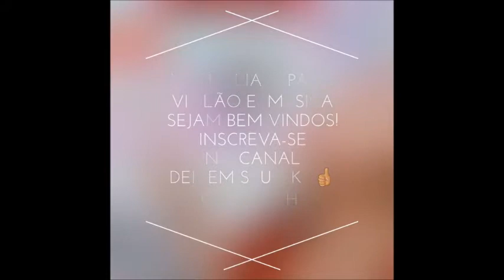Aula de teclado para iniciantes módulo 12🎹MAOL!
MAOL: Ministério Alunos Online. VILCC significa VIZUALIZAR INSCREVER-SE LIKEAR COMENTAR E COMPARTILHAR. Olá Família Maricélia, mais uma aula  com todo amor e dedicação de sempre. Não deixe de compartilhar esse vídeo com sua família e seus amigos para que mais vidas possam serem edificadas e o nosso canal possa crescer e você fazer parte desse crescimento.

Gostaria de pedir a todos que nos ajudem na estrutura de nosso estúdio, ainda falta muitos equipamentos para termos um canal com mais recursos. Deixarei no final dessa descrição a relação de itens que ainda precisamos para manutenção de nosso canal. Peço a você que chegou até aqui e está lendo essa mensagem que compartilhe nossos vídeos para chegar até algum empresário, industriário ou até mesmo pessoas físicas de corações liberais e que visa a obra missionária. Deus com certeza recompensará a cada um ajudador (a) desse projeto. Segue abaixo nossos dados.

ÍTENS QUE PRECISAMOS, Seja um doador ( veja o ítem que está dentro de sua condição e nos abençoe doando algum desses ítens)
- ar condicionado para o estúdio
- microfone profissional para melhor captação dos áudios
- violão elétrico corda de aço macio profissional
- computador de mesa de 8G
- mesa de som equalizadora para a configuração do microfone
- recurso financeiro para pagamento de um profissional editor de vídeos
- câmera profissional (não precisa triplé) já tenho.
- Carro novo para se locomovermos ou uma vam para levarmos nossos equipamentos a outros estados e viajarmos com a marca do canal.                                                                                             👏🎸😆☝😖😔👍🤗😍Gostaria de agradecer a nossa amada parceira e aluna Online LENI COSTA da Cidade de São Paulo que nos abençoou com a tão sonhada cadeira vermelha de escritório, Deus venha lhe honrar muito, amada. Ñ tenho palavras para expressar minha profunda gratidão pela sua liberalidade. Estamos aguardando a cadeira chegar do correio e assim que chegar, vamos registrar tudo. Obrigada, Meu Deus! 👏🤗👌

 " Cada um contribua segundo propôs no seu coração; não com tristeza, ou por necessidade; porque Deus ama ao que dá com alegria!" 2CO:9:7